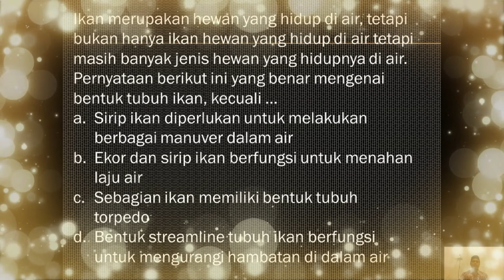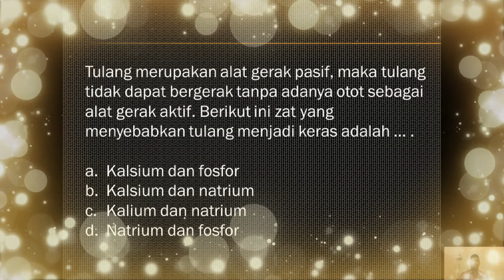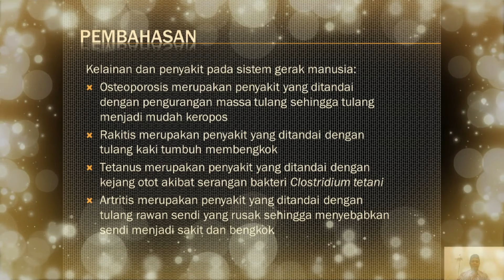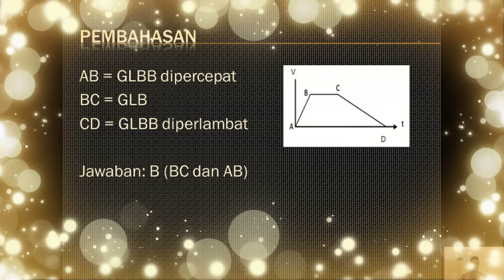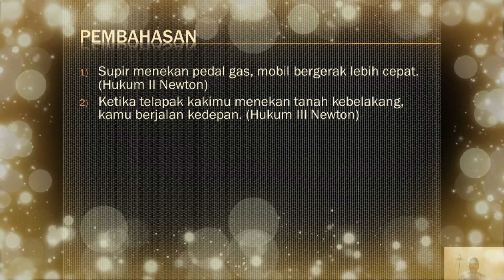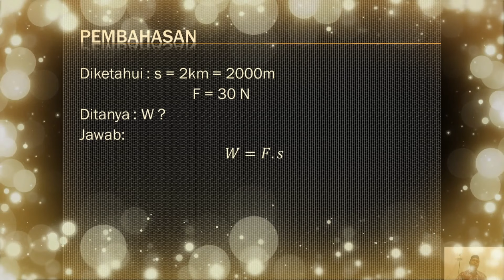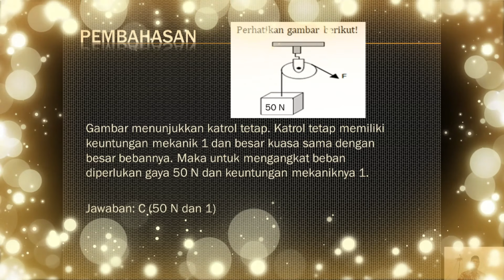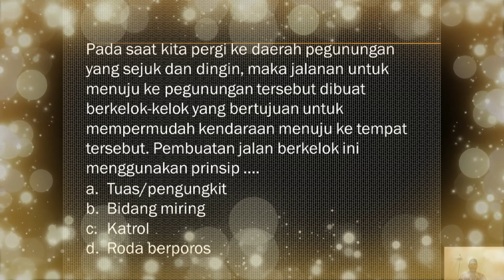REVIEW PEMBAHASAN LATIHAN SOAL PTS IPA KELAS VIII SEMESTER GANJIL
Assalamualaikum wr wb, hallo sahabat semua kali ini sy akan share Review Pembahasan latihan Soal PTS IPA Kelas VIII Semester Ganjil.. semoga bermanfaat, terimakasih sudah meneonton dan Semangat Belajar...